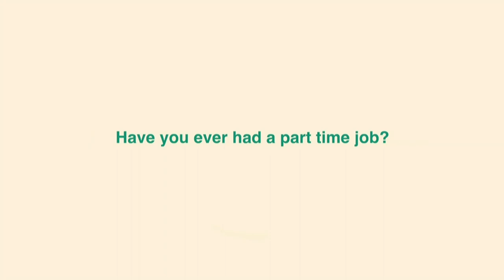Player Interviews - Day 1 - Skilling Open